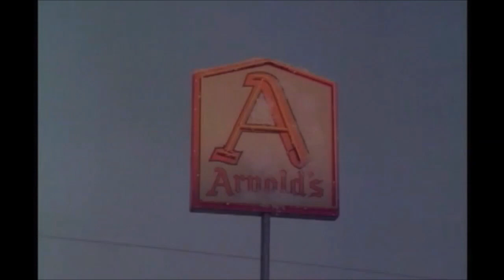HAPPY DAYS - Grandma Nusbaum (Deleted Ending)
Captured from Catchy Comedy, Funny that the versions from Amazon and PlutoTV, do not include this ending.